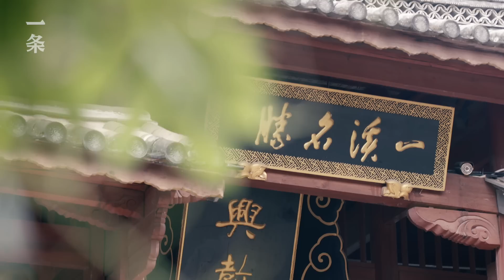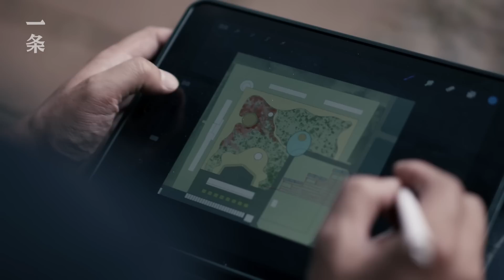建築師黃印武：沙溪復興工程Returned Architect from Overseas Spends 18 Years Restoring Endangered Ancient Village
藏在雲南西南部山區的沙溪，有2400多年歷史，也擁有茶馬古道上唯一倖存的古集市。當你見過麗江燈紅酒綠的商業街後，再到沙溪，會被這裡的寧靜撼動。這份寧靜和鄉村生活的氣息，正是建築師黃印武一直努力保留的。今天，跟隨一条，一起來探訪「雲南最美古鎮」，也與黃印武聊聊這18年的遺產保護之路。
Shaxi is a remote village located deep in the mountains of southwestern Yunnan. Boasting a history of over 2,400 years, it’s also the only existing ancient market along the Tea Horse Road. If you have seen the neon lights on the commercialized streets of Lijiang, you will be touched by the peace of Shaxi. And the quiet and rustic charm is what Huang Yinwu, the architect responsible for the restoration project of Shaxi, has been trying to preserve. Today, follow Yit to visit “the most beautiful village in Yunnan” and listen to Huang talking about his 18 years of preserving heritage.